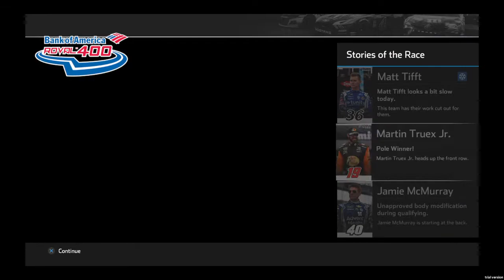NASCAR Heat 4 S2 Race 29: Teamates Battle